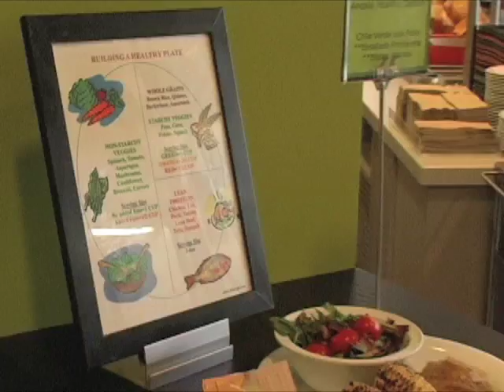Green Gourmets @ Google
Bite-size Green TV host Angelina Le Grix visits Google's headquarters and speaks with executive chef Olivia Wu.